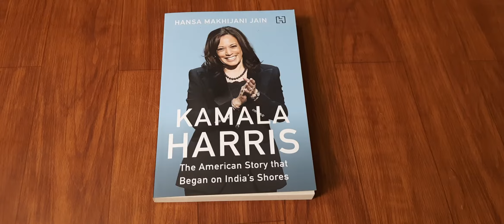The American Story that Began on India’s Shores | Together Books Distributor | 9788194657798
Greetings from "Together Books Distributor" We are one of the largest dedicated online & offline booksellers in India, offering more than 15 million titles in India. We offer a huge collection of books in the diverse category of Fiction, Non-fiction, Biographies, History, Religions, Self -Help, Children. We also sell a vast collection of Investments and Management, Computers, Engineering, Medical(With Heavy Discount), College and School text references books proposed by different institutes as syllabus across the country. We import books from UK/US, and cater to online sellers and library suppliers and offer books at good discounts We are Offering Books At Cheap Price in All Over India.

We Are Provide Discount Up to 80%

Together Books Distributor
Vishwanath(Owner)
Address :- 9/2677 Street No 17 Kailash Nagar, Gandhi Nagar Delhi 110031